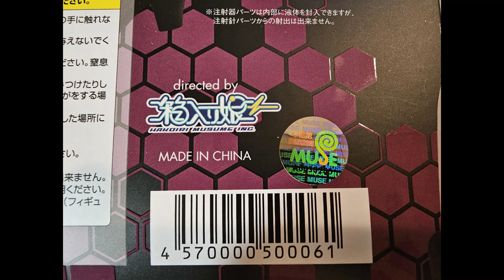🔥 World's End Harem Akane Ryuzoji 1/6 Nurse Figure - New And Authentic - 🔥